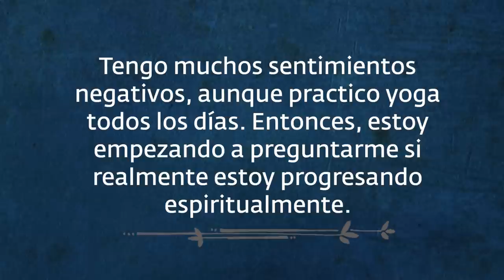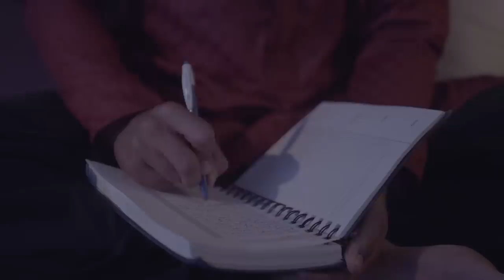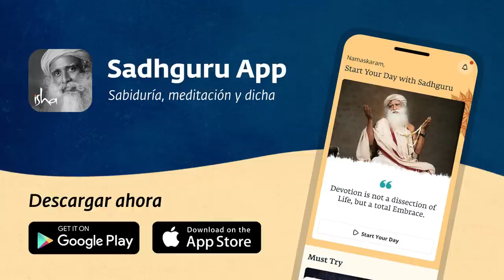Cómo superar los sentimientos negativos | Sadhguru Español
Lleva un registro diario de tu progreso espiritual con estos dos simples métodos de Sadhguru.